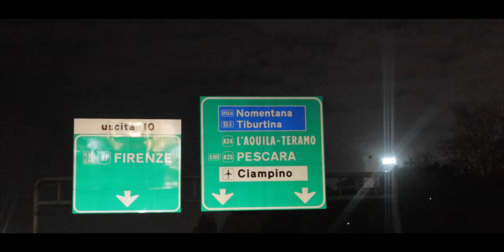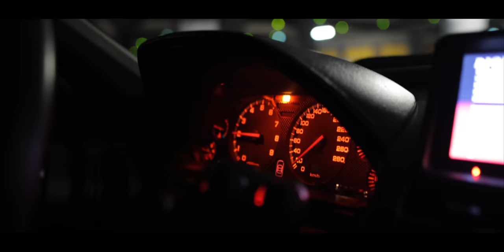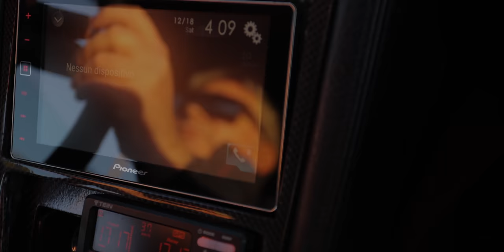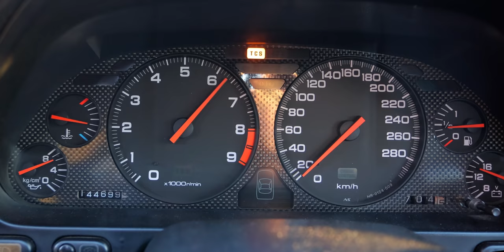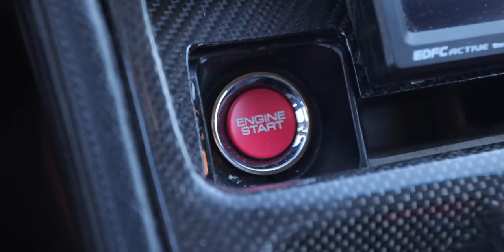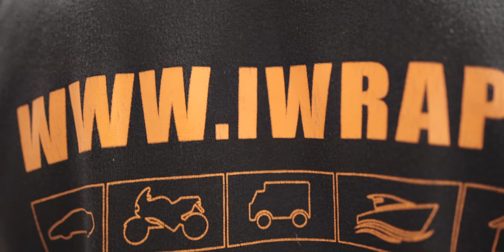HONDA NSX: è lei la regina delle Jdm?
Test Drive, cinema, story telling, passione, emozioni alla guida... c'è tutto in questo video di Natale. A proposito, Buon Natale a tutti da parte mia. In questo super video c'è lei, la regina delle Jdm? SI O NO?
Lascia un commento e fammi sapere che ne pensi di questa iconica, fantastica, incredibile supercar Giapponese